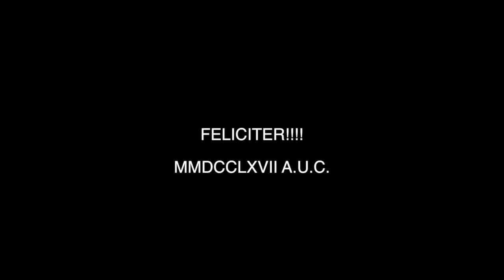Nuptiae: Roman Wedding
Titania and Nero wed in a traditional Roman confarreatio marriage ceremony.